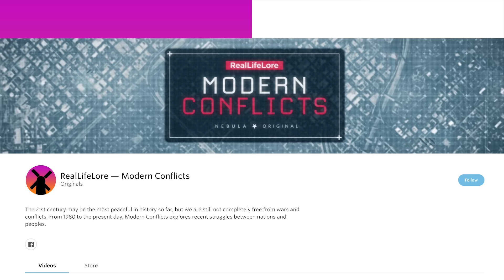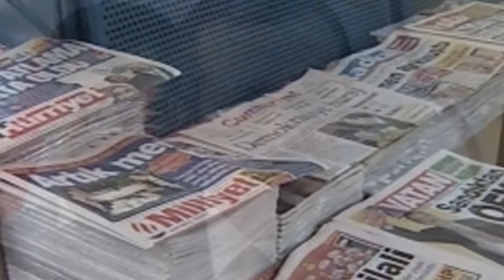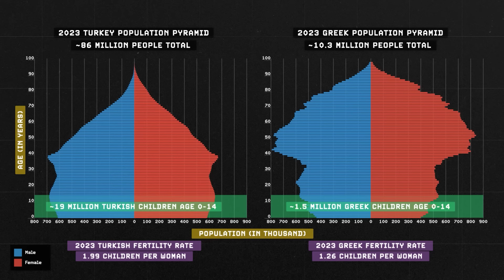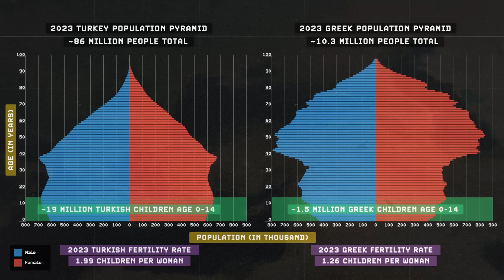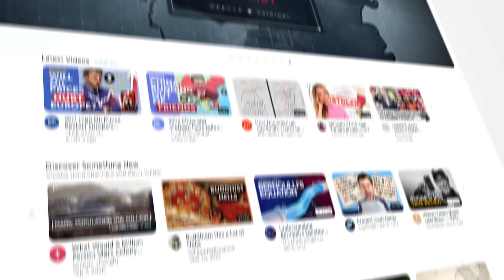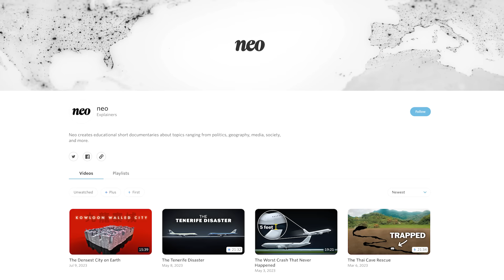Why NATO’s Biggest Internal Problem is Turkey